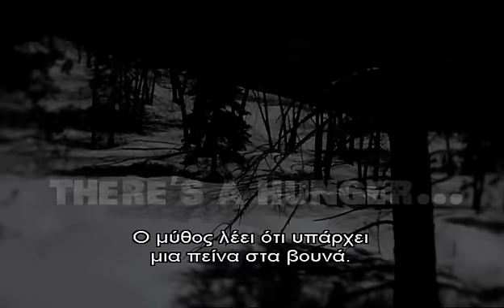ΤΟ ΠΕΡΑΣΜΑ Donner Pass Dvd trailer Greek subs